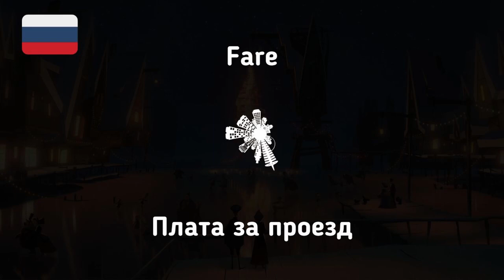#133 Russian While You Sleep | Most Important Russian Phrases and Words | English and Russian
Topic: Public Transportation